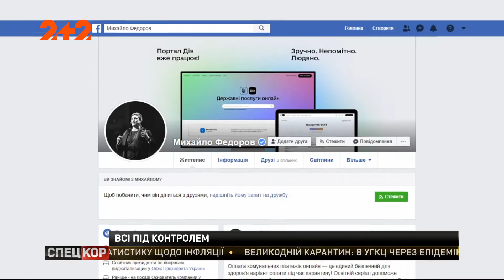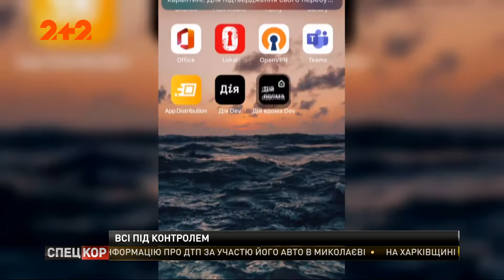Влада контролюватиме перебування українців на самоізоляції через мобільний додаток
В Україні запрацювала програма "Дій Вдома". Громадянам, які прибули з-за кордону, додаток надсилатиме повідомлення упродовж 14 днів, у відповідь на які треба буде робити селфі. Далі програма самостійно визначить місцезнаходження людини та відправить у відповідні підстанції.